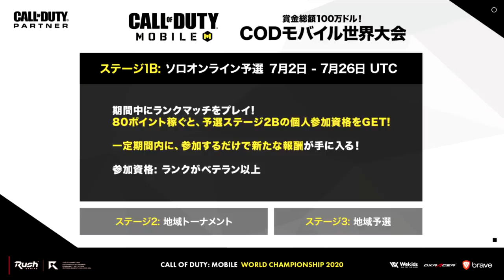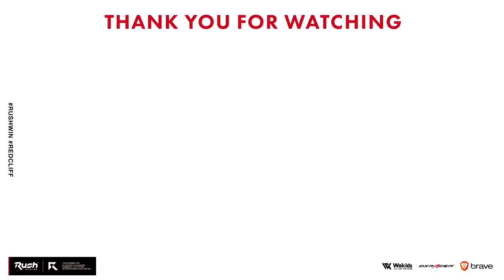【CoD】モバイル版やってからPS4版やった結果【Mobile/MW】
予選概要

【ステージ1B】
・週末にランクマッチをプレイして80ポイント稼ぐと、予選ステージ2Bの個人参加資格が手に入ります

・参加するだけで報酬をGET

賞金総額は100万ドル！（約1億円）

参加資格
ランクがベテラン以上

予選期間
7/2 - 7/6
7/9 - 7/13
7/16 - 7/20
7/23 - 7/2

ダウンロードはこちら！

Call of Duty: Mobile World Championshipsの詳細についてはこちら！